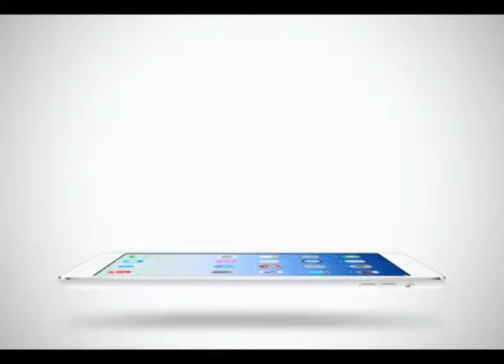Sport Today | 01-02-2015 (1/2)